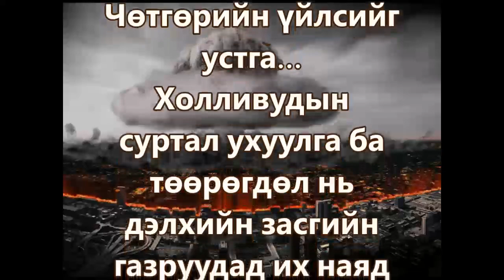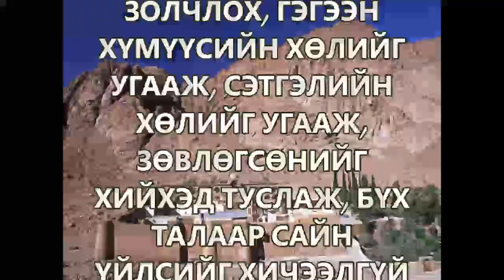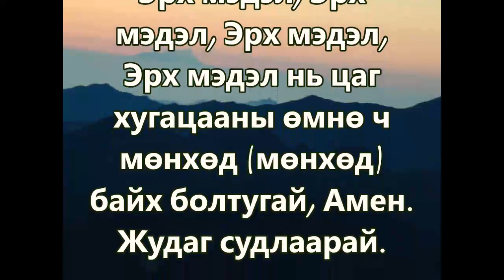Гайхалтай амьдрал 10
Иешуа Хамашиахаар дамжуулан гайхалтай амьдрал!
Есүхэй хаан бидэнд гавъяагүй ач ивээл, нигүүлсэл өгч, бидний сүнсийг мөнхийн тамаас аврахаар ирсэн!
Таны гүйцэтгэлд хэзээ ч тулгуурлахгүй!
Иешуа бол таны тэрбум долларын бэлэг! ЭЗЭНээс шууд!